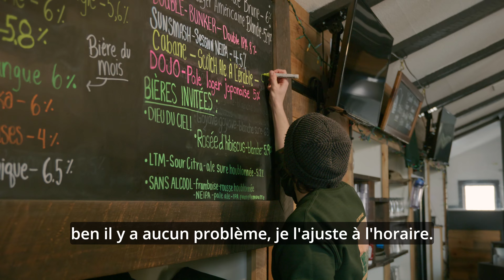C'est quoi un employeur engagé pour la réussite éducative? - Le Refuge des brasseurs (vidéo 2)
« En étant intéressé et en répondant aux attentes et aux besoins de tes étudiants-employés, ils deviennent vraiment plus intéressés à travailler avec toi. Une personne qui est intéressée par ce qu’elle fait est toujours plus performante qu’une personne qui ne l’est pas. »

- Marc-Olivier Brault, copropriétaire du Refuge des Brasseurs à Sherbrooke

Devenez vous aussi un employeur engagé pour la réussite éducative!